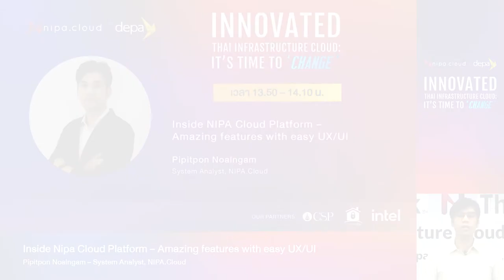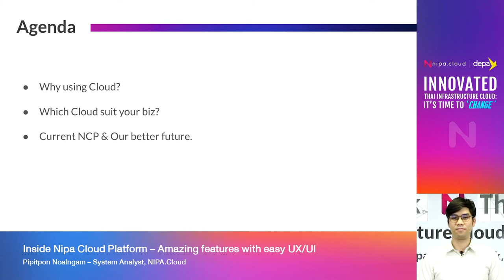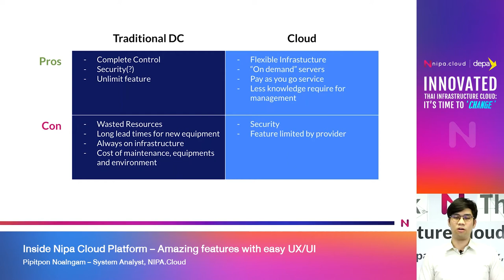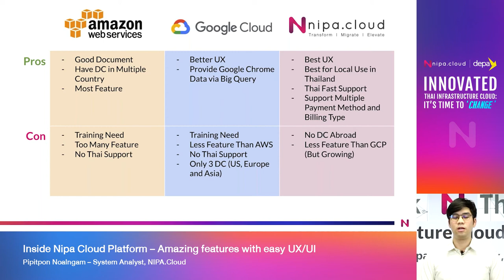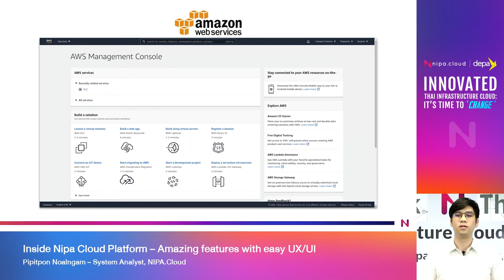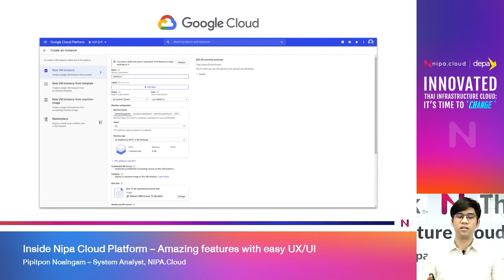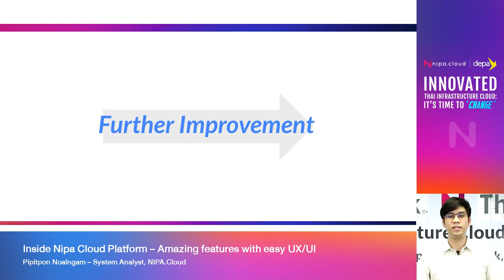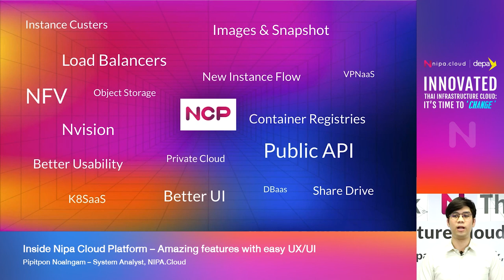CHANGE WEBINAR (3/12) Inside Nipa Cloud Platform – Amazing features with easy UX/UI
INNOVATED THAI INFRASTRUCTURE CLOUD: IT’S TIME TO CHANGE │22 Feb 2021

Topic : Inside Nipa Cloud Platform – Amazing features with easy UX/UI
Speaker : Pipitpon Noalngam – System Analyst, NIPA.Cloud